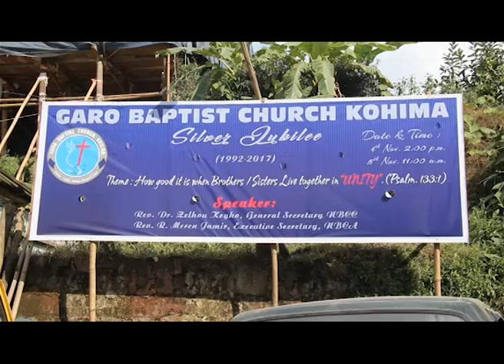Silver Jubilee celebration of Garo Baptist Church Kohima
Garo Baptist Church Kohima celebrated its Silver Jubilee with general secretary, NBCC, Rev. Dr. Zelhou Keyho as the speaker. The programme Executive Secretary, Nagamese Baptist Churches Association, Rev. Rongsen Meren dedicated the Jubilee Monolith.